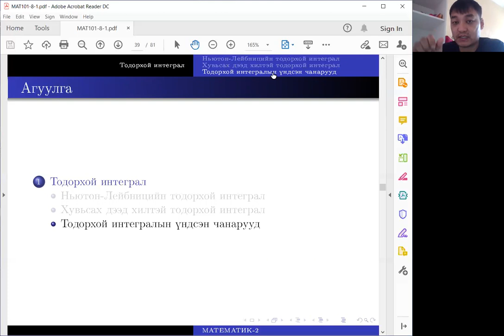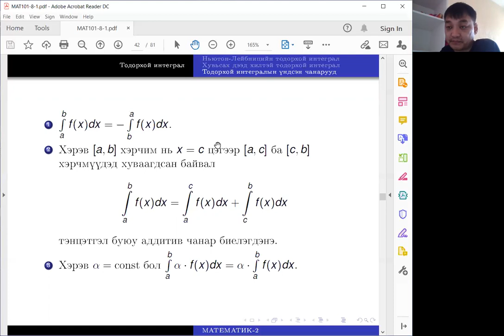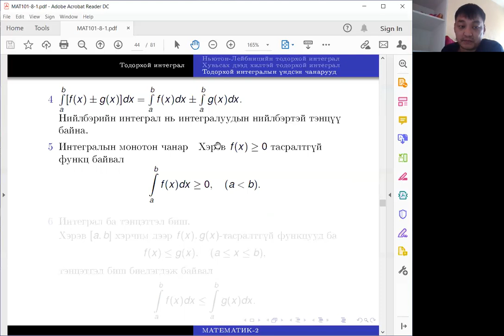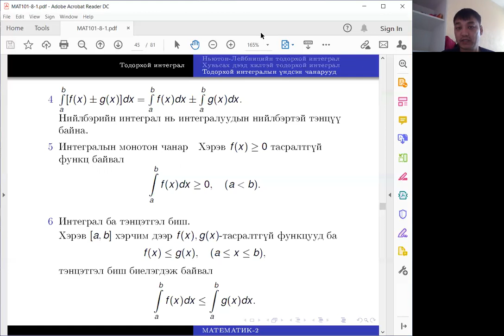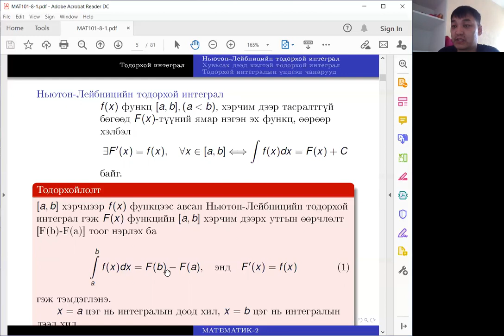Тодорхой интеграл (Ньютон-Лейбниц)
Ньютон-Лейбницийн тодорхой интеграл